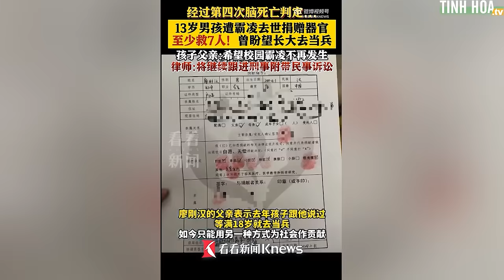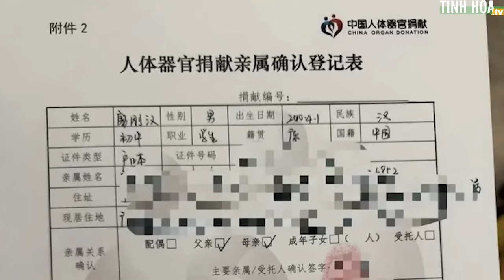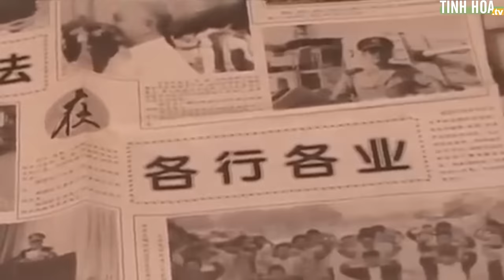Cậu bé 13 tuổi bị "hiến tạng" cho 7 người gây phẫn nộ | Tinh Hoa TV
Ngay sau khi cậu bé Liêu Cương Hán hiến tạng, tài khoản weibo chính thức của “Tuần báo Tin tức Trung Quốc” đã đưa tin về vụ việc này. Thế nhưng tờ báo này lại chỉ nhấn mạnh vào việc cậu bé đã hiến tạng cứu 7 người, khiến nhiều người để lại bình luận không hài lòng và chỉ trích...